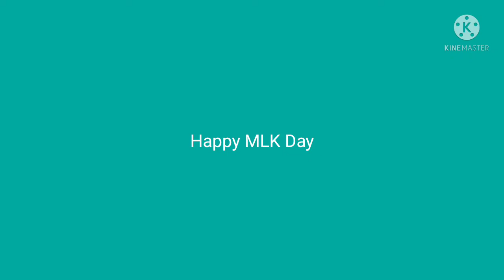Message To Everyone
Happy MLK Day